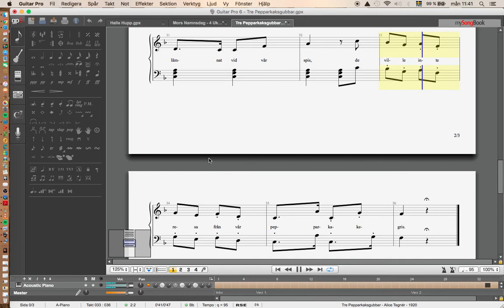Tre Pepparkaksgubbar - Alice Tegnér - 1920 - Enjoy!